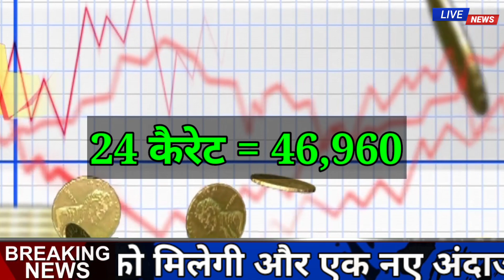सोना ख़रीदने वालों के लिए बड़ी खुशखबरी | सोना हुआ भयंकर सस्ता,today gold price, gold price today,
Search key:
1. Aaj ka sone ka bhav

 2. sone ka bhav Aaj ka

3. India Gold Rates

4. Today gold price

 5. Today gold rate

 6. gold price today

7. gold rate today

 8. Delhi mandi bhav

9. up mandi bhav

10. what is the price of gold today ?

11. what is the rate of gold today ?

12. what is the price of gold silver today ?

 13. gold silver rate in India

 14. petrol diesel price

15. gold silver rate

16. silver coin price

17. 22 and 24 carat gold rate

18. aaj ka sone or chandi ka bhav

19.1 tola sone ka price

20.1 tola sone ka bhav